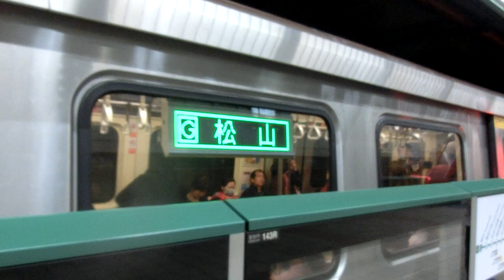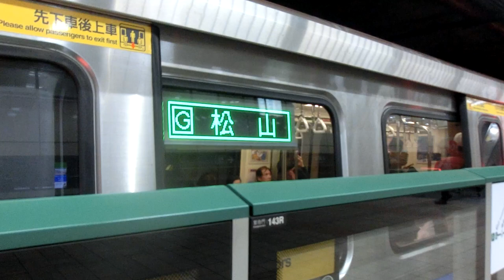|交通迷天地| [台北捷運] C371-3系更新車 307/308 往G19松山 G06萬隆進出站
拍攝路線:
車次: 301
車號: 307/308
車況: 待發